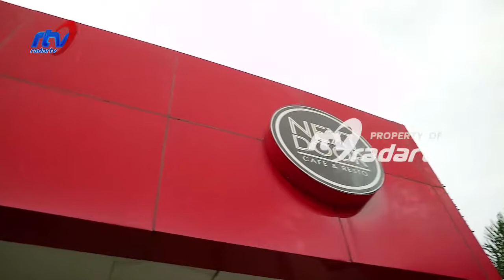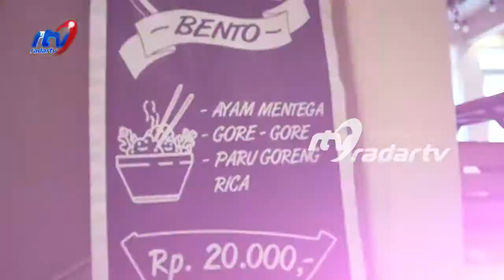NEXT DOOR CAFE 1 IGA BAKAR